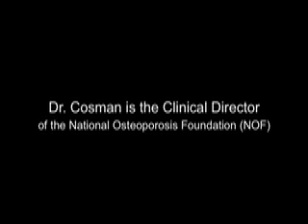Meet the Osteoporosis Expert: Nutrition and Your Bones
Dr. Felicia Cosman answers questions about nutrition and bone health. Dr. Cosman is the Clinical Director of the National Osteoporosis Foundation (NOF) and Medical Director at the Clinical Research Center of Helen Hayes Hospital in West Haverstraw, NY.